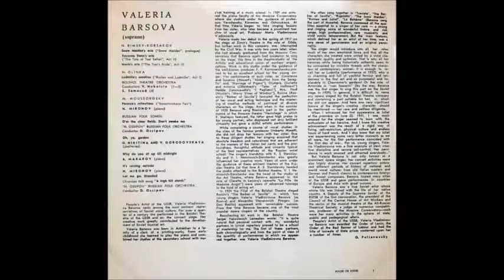Уж ты, сад Валерия Барсова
Oh, Ye, Garden